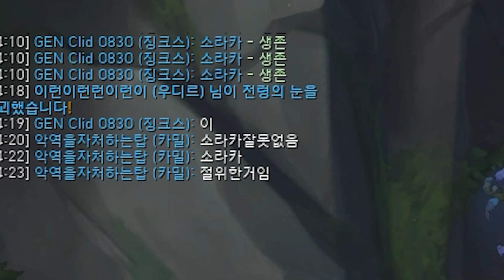E쿨이 1초? 탑 나보리 루시안